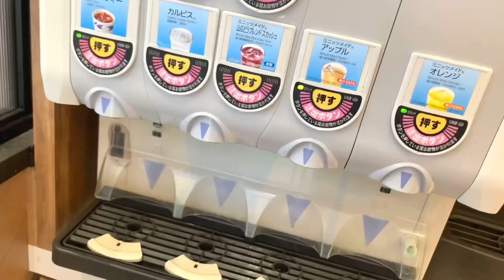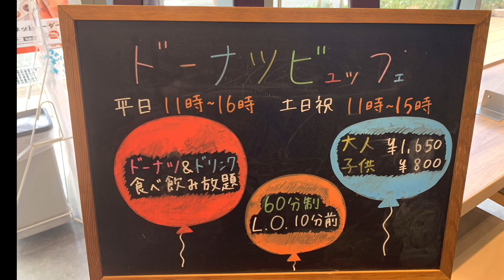ミスド食べ放題で60分間で何個食べれる？【モッパン】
ミスド食べ放題といえば

ミスド食べ放題
ドーナツビュッフェ60分1650円
☆ドーナツ合計27個
合計4829円相当
1個当たり178.9円
合計6914kcal
1個当たり256.1kcal

★ドーナツ19種類
※価格はイートイン価格
☆ノーマル
10個1474円平均147.4円
合計2208kcal平均220.8kcal
◎ハニーディップ
税込132円
1個202kcal
◎ポン・デ・黒糖×2
税込132円
1個202kcal
◎ハニーチュロ
税込143円
1個216kcal
◎チョコリング×2
税込154円
1個238kcal
◎ストロベリーリング
税込154円
1個239kcal
◎ダブルチョコレート
税込154円
1個265kcal
◎カスタードクリーム
税込154円
1個214kcal
◎エンゼルフレンチ
税込165円
1個192kcal

☆パイ6個1342円平均223.7円
合計1772kcal平均295.3kcal
◎ホット・セイボリーパイ
・BBQフランクフルト×4
税込220円
1個311kcal
◎ホット・スイーツパイ
りんご×2
税込231円
1個264kcal

☆むぎゅっとドーナツ1個154円
合計180kcal
◎オリジナル
税込154円
1個180kcal

☆クリームイン・マフィン
合計2個462円平均231円
合計667kcal平均333.5kcal
◎プレーン
税込231円
1個344kcal
◎チョコ
税込231円
1個323kcal

☆ファンシードーナツ
3個440円平均146.7円
合計839kcal平均279.7kcal
◎チョコシロップ風味ドーナツ×2
税込143円
1個231kcal
◎キャラメル&クランチファッション
税込154円
1個377kcal

☆しまじろうのドーナツ
3個528円平均176円
合計779kcal平均260kcal
◎しまじろうのポン・デ・リング×2
税込176円
1個257kcal
◎みみりんのポン・デ・リング
税込176円
1個265kcal

☆misdo meets 祇園辻利
2個429円平均214.5円
合計469kcal平均234.5kcal
◎生ポン・デ・宇治抹茶
税込198円
1個222kcal
◎宇治ほうじ茶もちふわ
ホイップ
税込231円
1個247kcal

今回のイートリ(イートリスト)
☆1ターン目
M01:生ポン・デ・宇治抹茶
税込198円
1個222kcal
M02:しまじろうのポン・デ・リング
税込176円
1個257kcal
M03:ホット・セイボリーパイ
BBQフランクフルト
税込220円
1個311kcal
☆2ターン目
M04:宇治ほうじ茶もちふわ
ホイップ
税込231円
1個247kcal
M05:みみりんのポン・デ・リング
税込176円
1個265kcal
M06:ホット・スイーツパイ
りんご
税込231円
1個264kcal
☆3ターン目
M07: むぎゅっとドーナツ
オリジナル
税込154円
1個180kcal
M08:ダブルチョコレート
税込154円
1個265kcal
M09:クリームイン・マフィン
チョコ
税込231円
1個323kcal
☆4ターン目
M10:ハニーディップ
税込132円
1個202kcal
M11:クリームイン・マフィン
プレーン
税込231円
1個344kcal
M12:ホット・セイボリーパイ
税込220円
1個311kcal
☆5ターン目
M13:チョコシロップ風味ドーナツ
税込143円
1個231kcal
M14:ポン・デ・黒糖
税込132円
1個202kcal
M15:チョコリング
税込154円
1個238kcal
☆6ターン目
M16:カスタードクリーム
税込154円
1個214kcal
M17:キャラメル&クランチファッション
税込154円
1個377kcal
M18:ホット・スイーツパイ
りんご
税込231円
1個264kcal
☆7ターン目
M19エンゼルフレンチ
税込165円
1個192kcal
M20:ストロベリーリング
税込154円
1個239kcal
M21:ホット・セイボリーパイ
税込220円
1個311kcal
☆8ターン目
M22:チョコシロップ風味ドーナツ
税込143円
1個231kcal
M23:ハニーチュロ
税込143円
1個216kcal
M24:チョコリング
税込154円
1個238kcal
☆9ターン目
M25:しまじろうのポン・デ・リング
税込176円
1個257kcal
M26:ポン・デ・黒糖
税込132円
1個202kcal
M27:ホット・セイボリーパイ
税込220円
1個311kcal

ー　－　－　　－　－　－　－　－　－　－　－　－　－　－　－　－　－　－　－　－

ー　－　－　　－　－　－　－　－　－　－　－　－　－　－　－　－　－　－　－　－